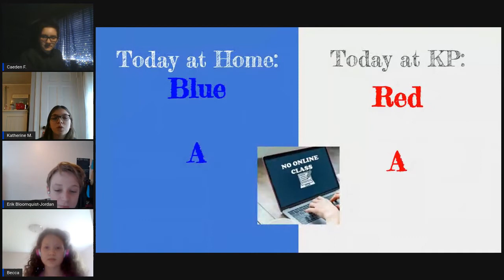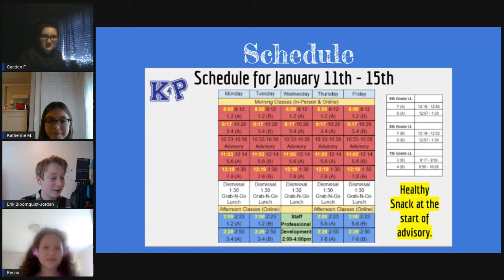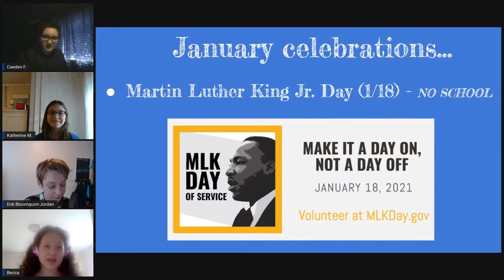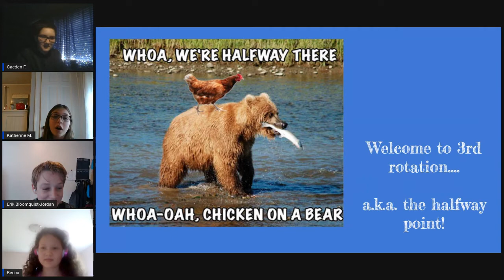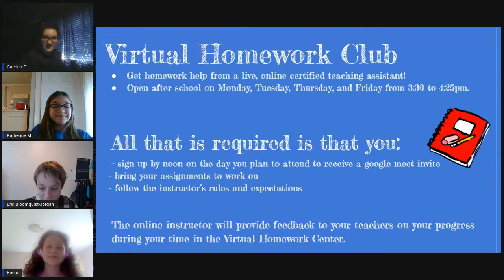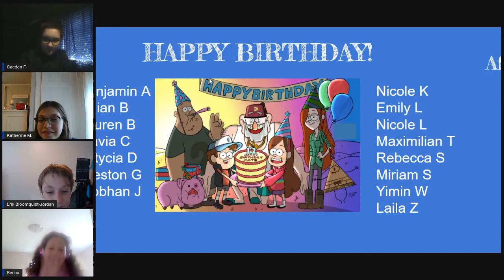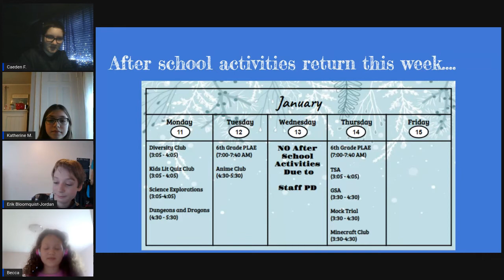January 13, 2021